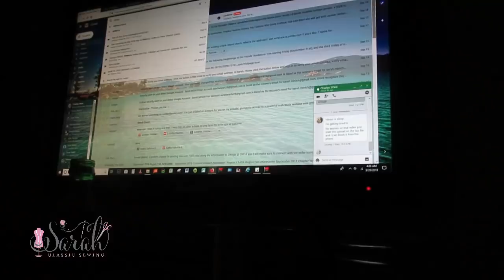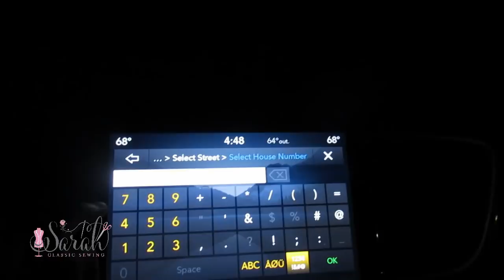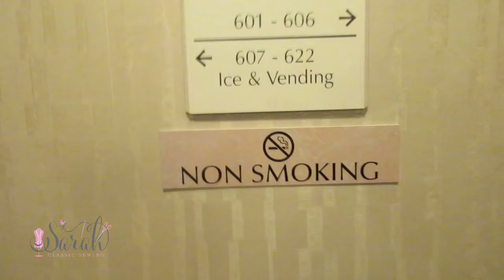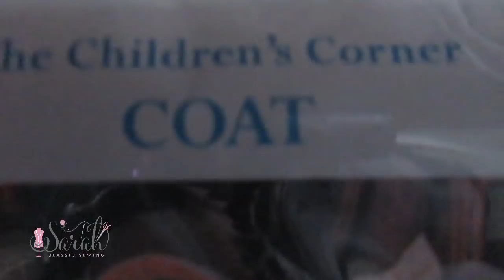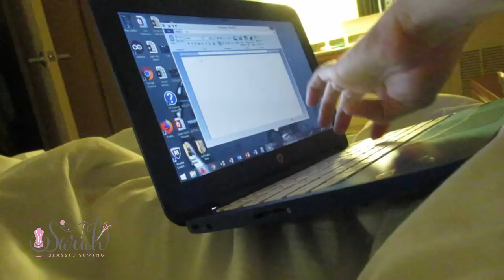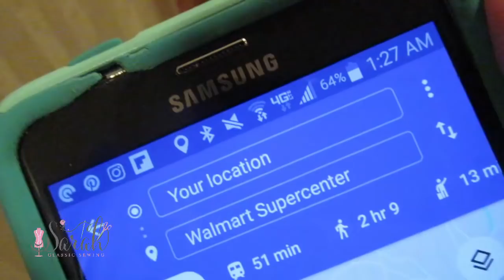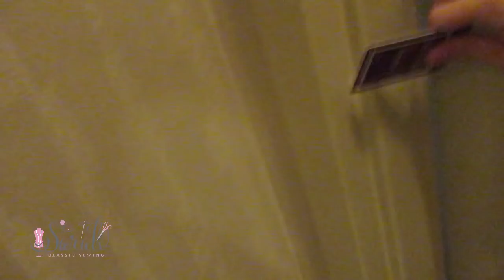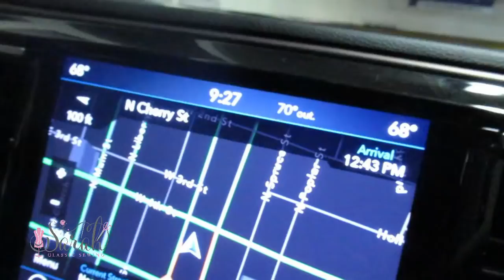SAGA CONVENTION 2019 VLOG